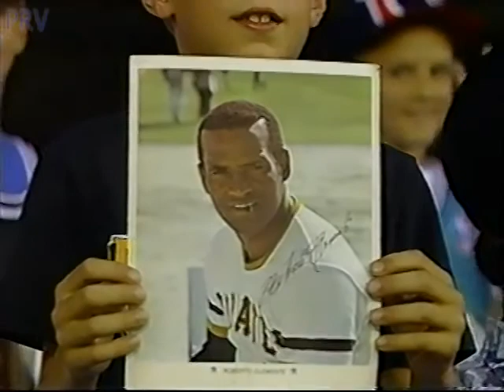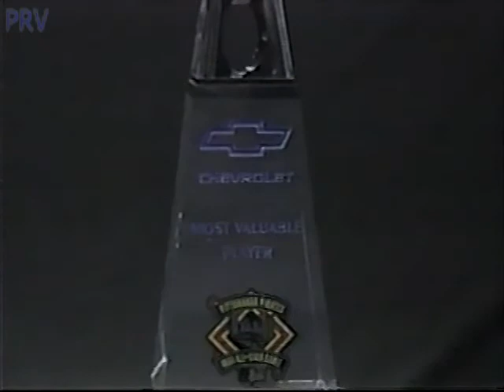1994 MLB All Star Game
1994 MLB All Star Game